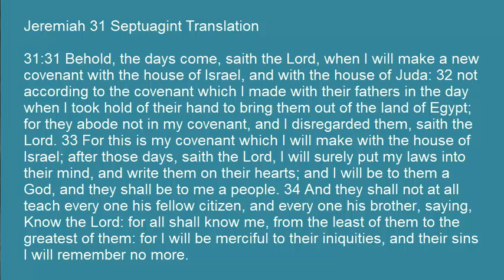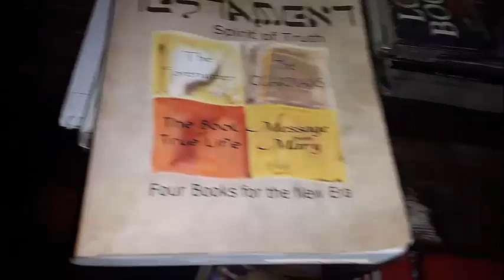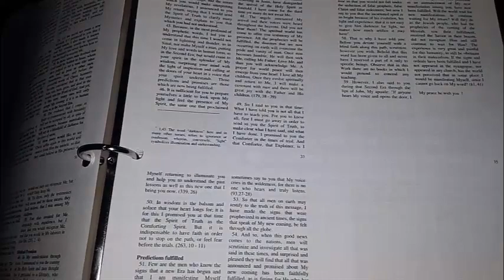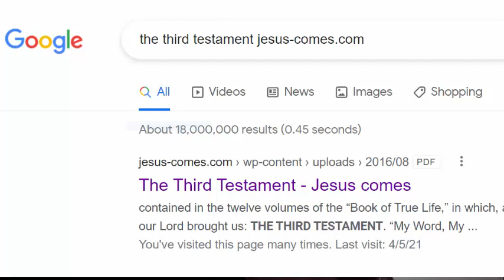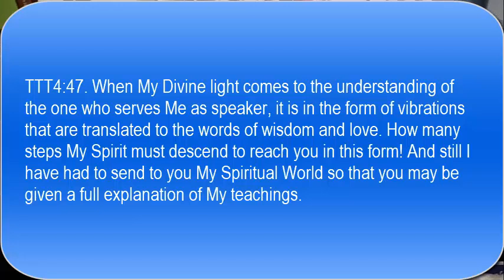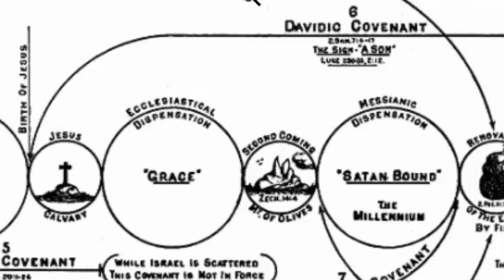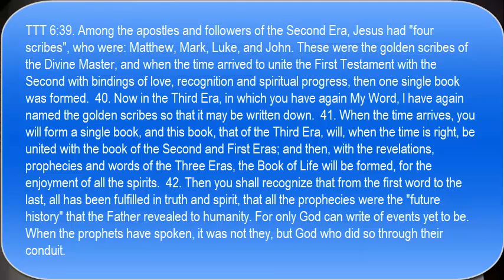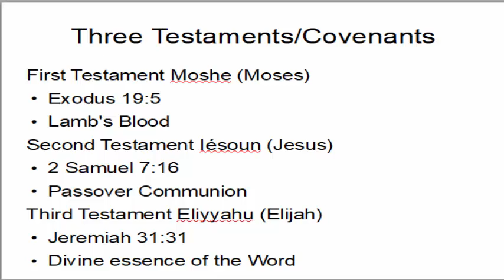The Third Testament of the Bible Is the Book Of The Third Covenant Jeremiah 31:31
Although we have been aware of the third Testament of the Bible for several years now it is just now becoming evident that it is the book for the New Covenant described in Hebrews chapter 8 in Jeremiah chapter 31.